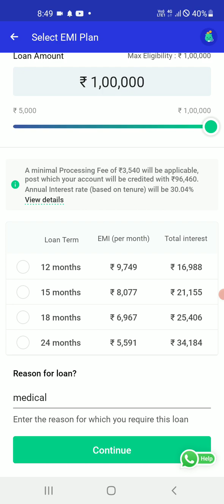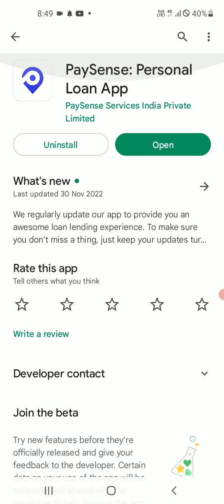New laon offar 2023 l Rs 90,000for 12 Months-Live l Zero processing Fees l Withaut income proof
nbfc loan app 2022
mukesh finananchial channel

Vinay llb
Tenical gyan youth
Indian latest tricks
Gb bangal tiger
Apka dost amit
Bs Enterprice
Finance wala
Sumitjaswal
tenical arif
star gyan
Nk digital point

proofinstant personal loan app,new loan app,instant
personal loans no credit check,instant personal loan for
salaried,instant personal loan telugu,instant personal
loan online without income proofinstant personal loan
ke baare mein jankari,loan app,online loan without
income Proof
live proof instant loan
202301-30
Best Instant I OAN ADDs 2022